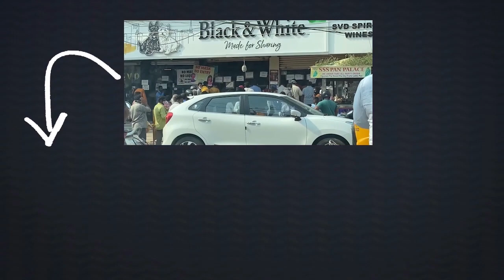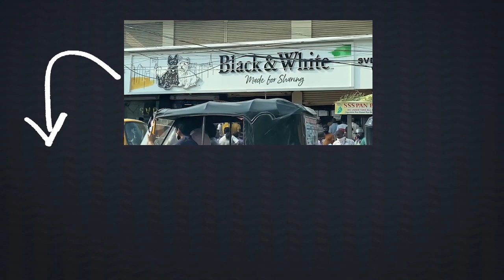PCC Chief Revanth Reddy Warning to His Supporters | Telugu News | Vaartha Vaani